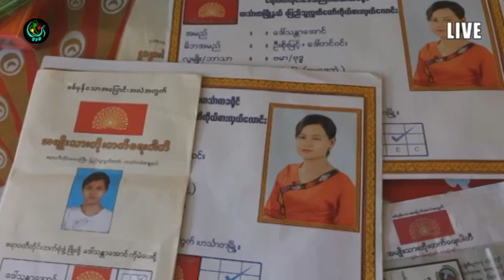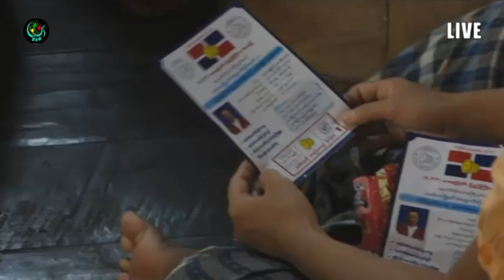DVB - အင္အားၾကီး ပါတီေတြ ေအာင္ႏိုင္ေရး လုပ္ေနခ်ိန္ ပါတီငယ္ေတြ မဲဆြယ္ ခက္ခဲ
ဟသၤာတျမိဳ႕နယ္ အတြင္းမွာ ႏုိင္ငံေရး အင္အားၾကီး ပါတီၾကီးေတြက ေအာင္ႏုိင္ေရးလုပ္ငန္းေတြ အျပိဳင္အဆိုင္ လုပ္ကိုင္ေနခ်ိန္မွာ ပါတီငယ္ေတြအေနနဲ႔ သူတို႔ ၀င္ေရာက္ အေရြးခ်ယ္ခံရမယ့္ ေဒသတြင္းမွာ ေနရာအႏွံ႔ မဲဆြယ္ႏိုင္ဖို႔ အခက္အခဲေတြ ရွိေနပါတယ္။ ဒီသတင္းကို စိုးရက ေပးပို႔ထားပါတယ္။